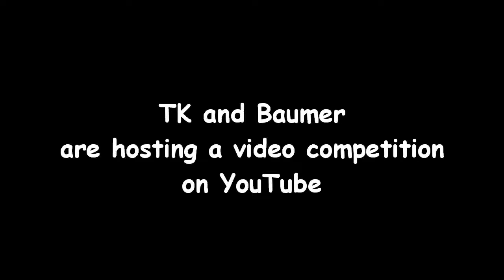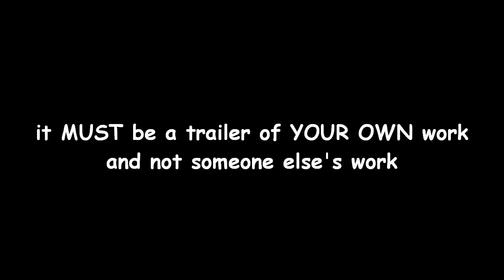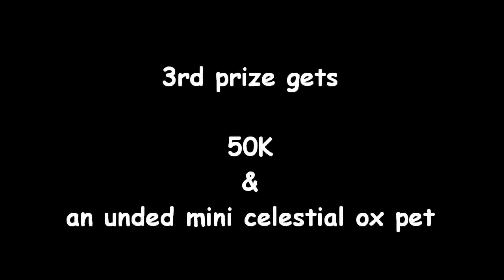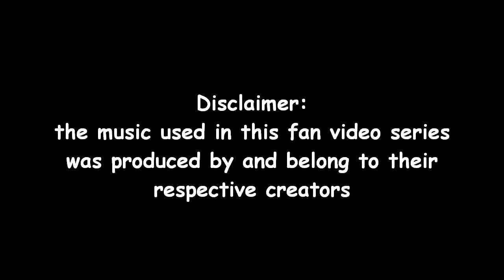TK and Baumers Guild Wars Mini Series Trailer Competition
*** Have your annotations on for this video ***

for an update ***

In anticipation of TKs Guild Wars Mini Movie Series Act II, TK and Baumer are hosting a video competition on Youtube with cash prizes and mini pets to be won.

Starting May 1st, 2009, send in your entries as video responses to this video.

The deadline for entries is May 31st, 12 midnight Eastern standard time.

12 midnight EST = 4am GMT = 9pm PST = 10pm MST = 11pm CST

There is NO exception to the rule UNLESS you are having technical difficulties UPLOADING to YouTube. If that is the case, email MaskofTK through YouTube mail before the deadline detailing your technical difficulties with YouTube, and your entry will still be accepted late.

Trailers must be 2-3 minutes in length including credits should credits be given.

Your Guild Wars trailer must be about one of the following:
1) a Guild Wars mini series that YOU have created
2) a Guild Wars mini series that YOU are about to create
3) a Guild Wars mini series that DOES NOT EXIST

Your trailer CANNOT have any of the following in the music, voice acting or anywhere else in the trailer:
- swearing or profanity
- references that can be offensive to race, religion, gender, sexuality, etc

If there is a song or voice acting that you would like to use in your video that has swearing or profanity etc, those words MUST BE bleeped out, silenced or somehow taken out of the video. If they are not removed, your video will be disqualified.

The trailer MUST be about your own work (aka your own Guild Wars Mini Series or something made completely from scratch). The trailer CANNOT be about someone elses work (aka someone elses Guild Wars Mini Series).

As an example, no one can make a trailer for TKs Guild Wars Mini Series. The reason being, myself and Baumer are the creators of the mini series. Only Baumer and/or myself can make a trailer for TKs Guild Wars Mini Series.

Unless you are the creator of a said mini series, you CANNOT make a trailer for that said mini series. The only exception to that rule is for a Guild Wars mini series that does not exist.

The trailer MUST BE BRAND NEW. Any trailer made prior to the competition CANNOT be used as an entry.

NOT following these rules will get you DISQUALIFIED.

Your video will be marked on the following 5 criteria:
1) Format/ Rules (did the video follow the rules of the competition? if not, either marks are deducted or the video is disqualified)
2) Originality/ Story (was this a fresh idea or just some obvious copy cat of another series already out there? was there a story that the viewer could follow or was it just a flashy music video?)
3) Editing/ Difficulty (was it just a person running all the time or was editing used to enhance the video?)
4) Fun Factor/ Entertainment (does it keep the viewer's interest until the end?)
5) Survivor Ability (can this trailer open into a bigger story or it is just a 'one of' kind of thing?)

Each criteria will be marked out of 10 points, for a total perfect score being a total of 50 points.
1 point = the trailer is the complete opposite of the criteria
10 points = the trailer fits the criteria perfectly

The Prizes
1st place = $250K + an unded mini celestial ox
2nd place = $150K + an unded mini celestial ox
3rd place = $50K + an unded mini celestial ox
Honorable Mentions = 1 Zaishen key

More prizes will be added, depending on the amount of people that enter the Guild Wars Mini Series Trailer Competition.

Judging will take place during the 1st week June (after the contest has closed).

The judges
- TKs Guild Wars Mini Series staff (vote on 25% of your mark)
- TKs Guild Wars Mini Series actors & voice actors (vote on 25% of your mark)
- other Guild Wars Mini Series Makers & and Guild Wars Video Makers (vote on 25% of your mark)
- the other contestants [contestants also each other] (vote on 25% of your mark)

The winners will be announced by another video on June 8th, 2009.

Please check out for updates.

Trailer Music
Believe by Envy

Special thanks to the following people for helping me with this video:

Archaes Of Acheron
Brother Cai
Count Baumer
DJ Kelli
DJ Tesla
Faye Securis
Hunt Master Daichu
King C J
Master Vidur
Miss Xandi
Nikira Nightshade
Shorty Got Spellz
Unchained Pleasure
Vildur Ethron